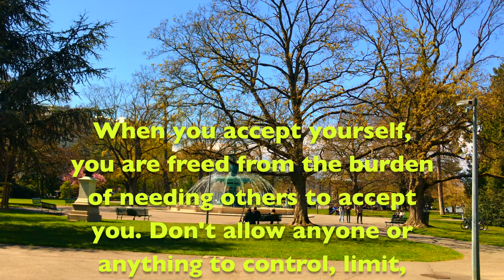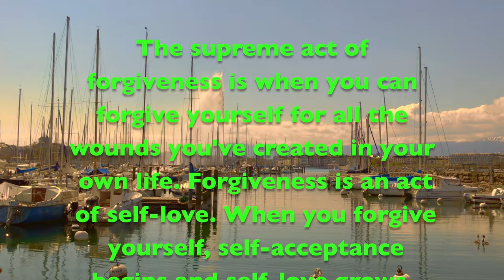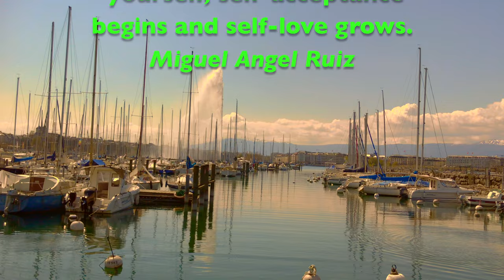How To Accept Yourself Without "IF"s and "BUT"s - 3 Simple Steps!!!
If you are struggling to accept yourself for who you are, this is a must-watch!
We are experts in judging ourselves. Self criticism has somehow become a way of life. There is too much importance given to 'what others may think' and 'what others may say'.

I trust that the 3 Simple Steps that I have suggested will make your journey smoother and more pleasant. If you don't accept yourself fully, it is likely that you will not be accepted for who you truly are.

To accept yourself, you will have to face the insecurities which you would rather ignore. You will have to be absolutely honest to yourself; at least to yourself! While there may be some unpleasant memories and emotions triggered in your attempt, it will also be an opportunity to release the negative energy embedded in you.

Don't judge yourself by society's standards. What do you expect from yourself? Give this some serious thought. At the end of the day, you are accountable to yourself first. You will have to be at peace with yourself, with who you genuinely are. Life becomes a struggle without inner peace!

Self acceptance is a process, just as life is a journey. It is interwoven with self worth, self respect and self love, all of which will be talked about in future videos.

Thanks very much for stopping by!

I look forward to your comments and suggestions.